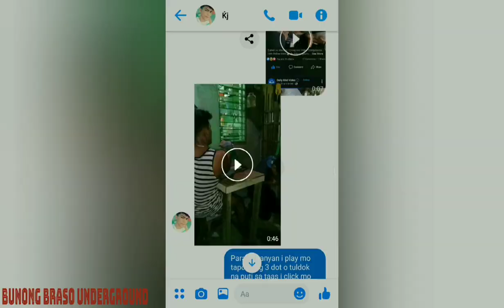KJ BUNONG BRASO HIGHLIGHTS JANLEE CAVITE PULLERS